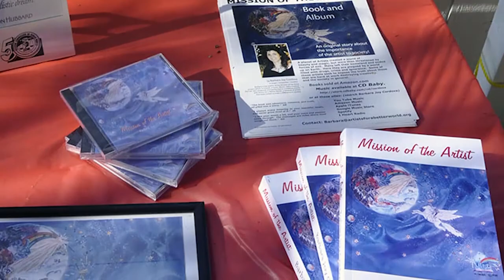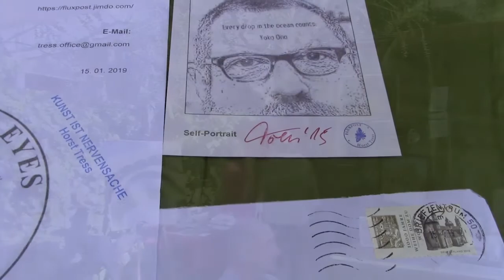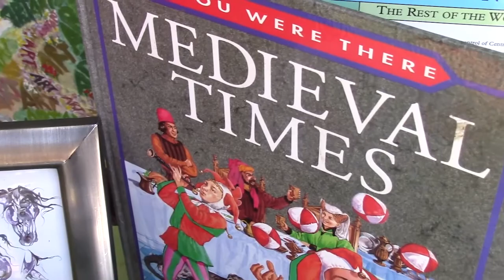World Art Day 2019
World Art Day is a global celebration of the arts, declared by the International Association of Art (IAA/AIAP), a partner of UNESCO, to promote awareness of creative activity worldwide. The first World Art Day was held on April 15th, 2012, a date chosen in honor of Leonardo da Vinci’s birthday, as a symbol of world peace, freedom of expression, tolerance and brotherhood.

Long-time Artists For A Better World International member, Becky Mate, established an even earlier art day in 1998, and since then she has inspired and encouraged others to spread the word about this holiday to artists and art enthusiasts around the globe.